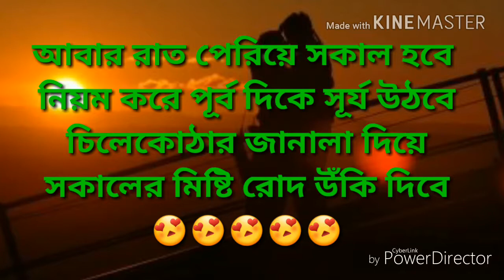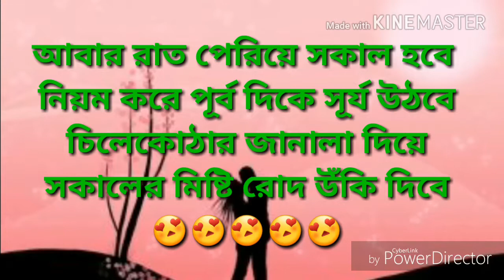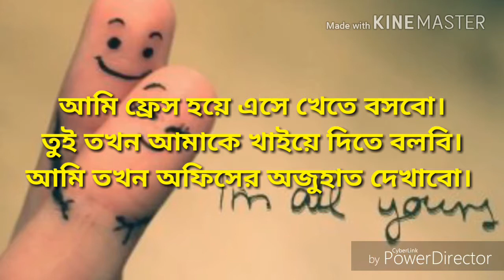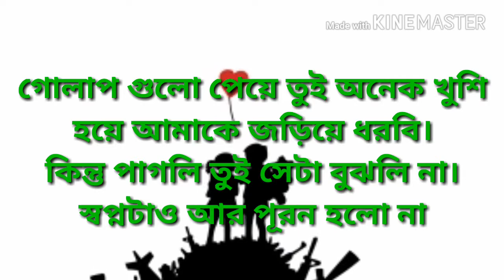Teri Meri meri teri lyrics , ছেলেটির বেঁচে থাকার স্বপ্ন ছিলো।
ভিডিও দেখে ভালো লাগলে অব্যশই লাইক কমেন্ট শেয়ার করবেন।